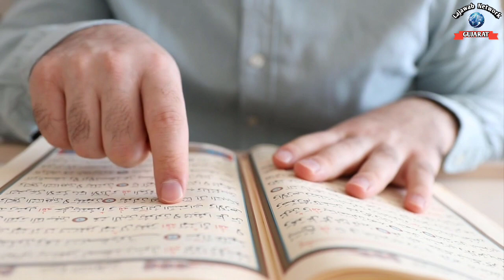हिन्दू लड़की मुसलमान बनकर मक्का पहोची तो देखो क्या हुआ ? | Hindu In Makka Madina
हिन्दू लड़की मुसलमान बनकर मक्का मदीना पहोची तो देखो क्या हुआ ? 😲| Hindu In Makka Madina

As Salamu Alaykum Dosto, Ye Video Me Mene Bataya Hai Ke Jab Ek Hindu Ladki Makka Pahochi Fir Usne Waha Kya Kiya ?

Pyare Dosto Hamari Dusri Video Dekhne Ke Liye Niche Link Par Click Kare👇👇